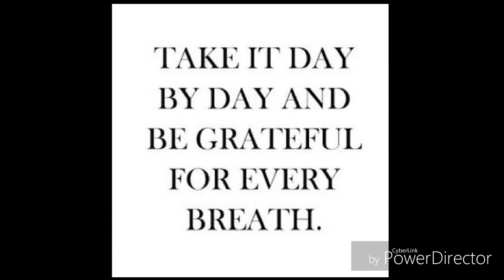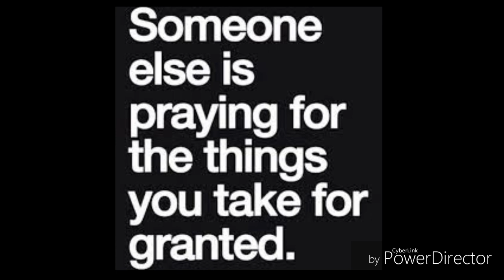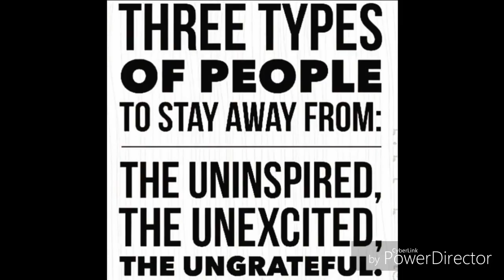Be grateful!!!💯💯💯😘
Truth from Princeee eeee y r we so ungrateful!?💪💯💯💯💯💗